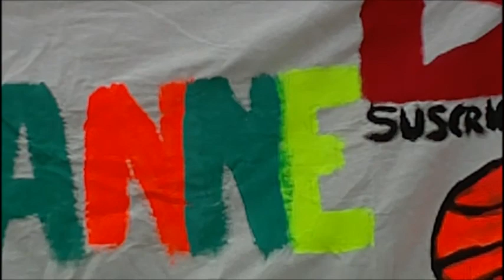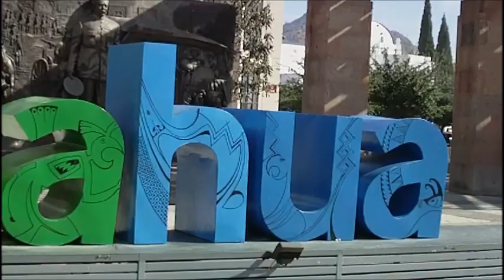saludos a mis fans2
tambien aqui mando saludes